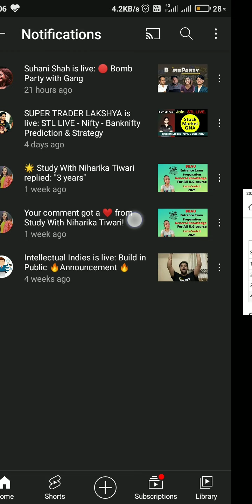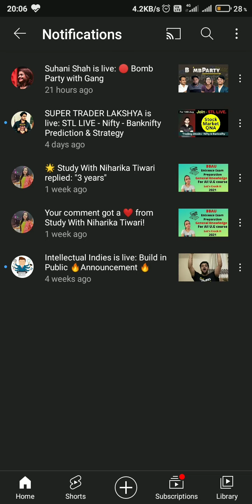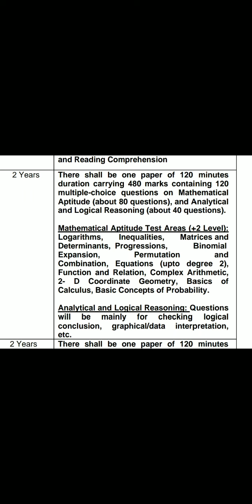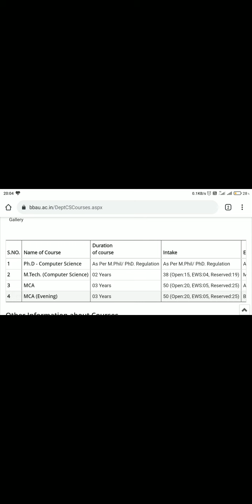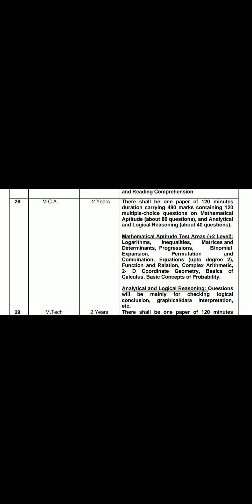Niharika Tiwaari trolled| Study with Neharika Tiwari giving wrong❌ information|MCA in BBAU 2yrs only